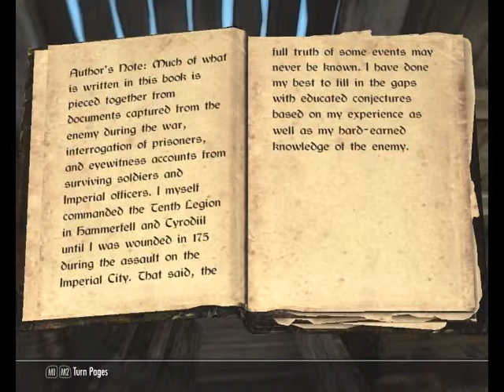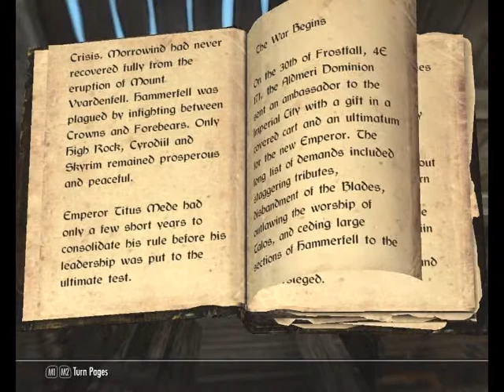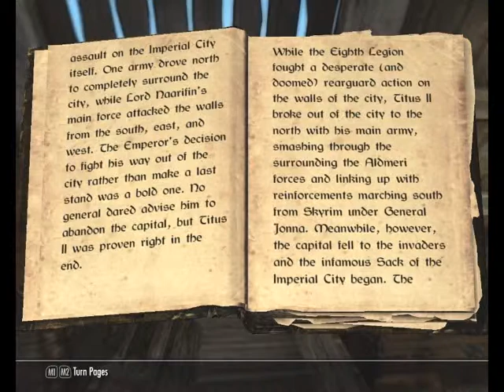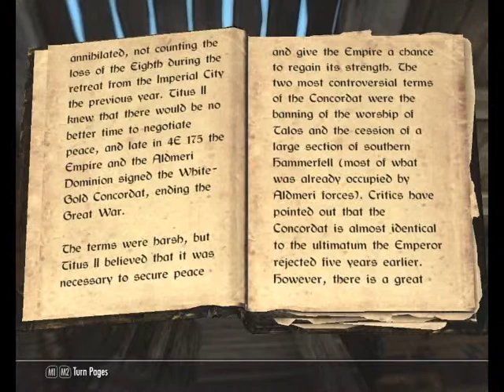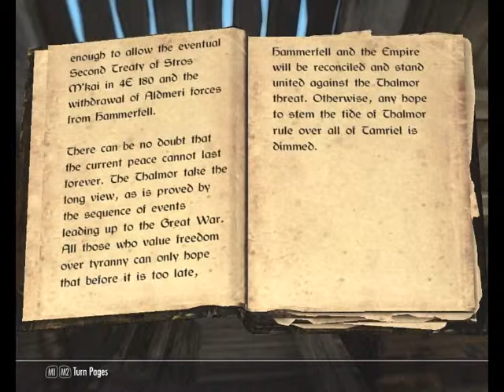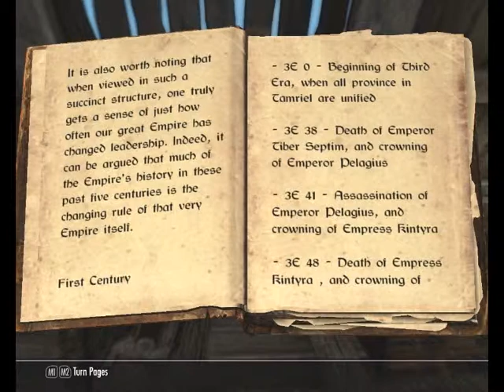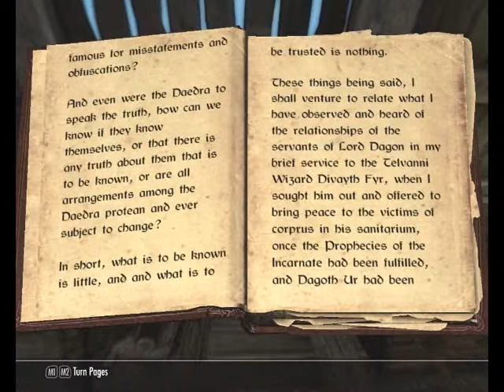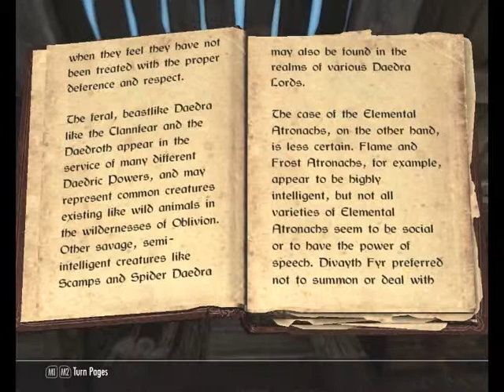TES V: Skyrim Walkthrough (Master) - Books - Part 131-140 - Part 2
Some background regarding more recent history and one of the factors of the Skyrim Civil War.